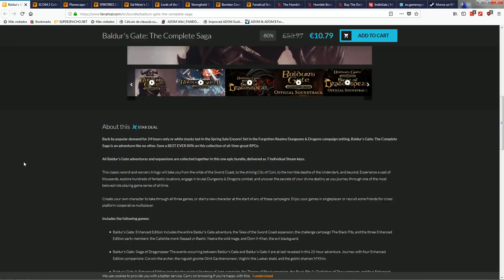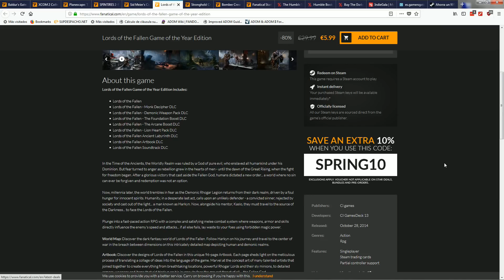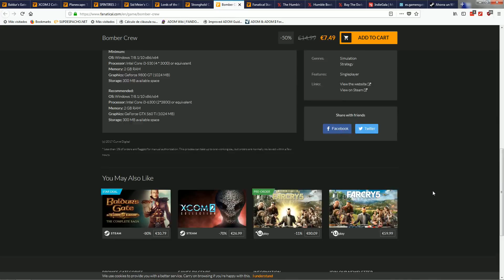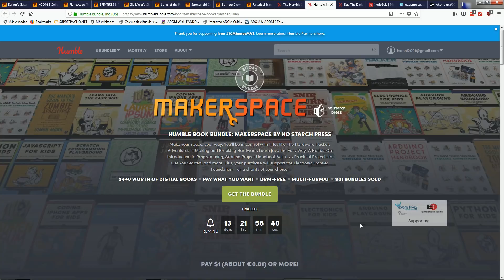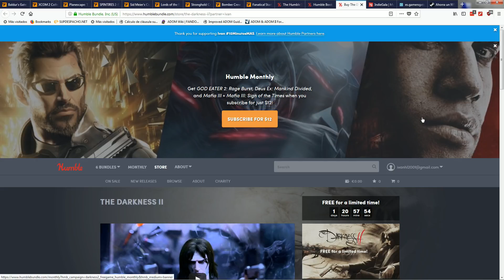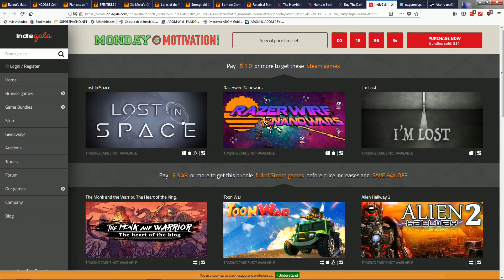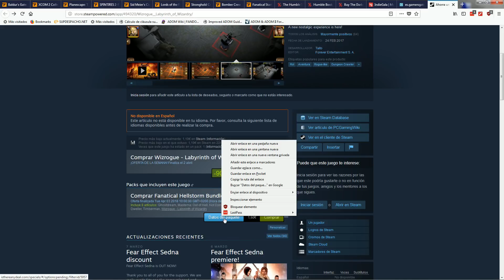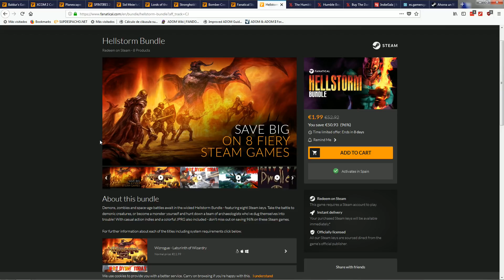♦ Ofertas Express + Juego GRATIS ♦│Bomber Crew, Civilization VI, The Darkness 2 y MAS